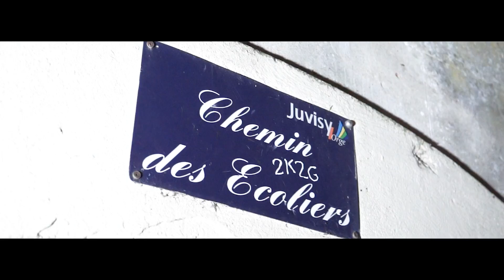LGS - Banlieue Sud 🔥